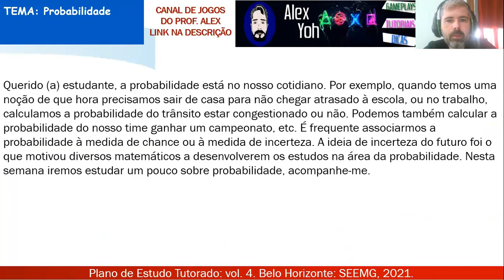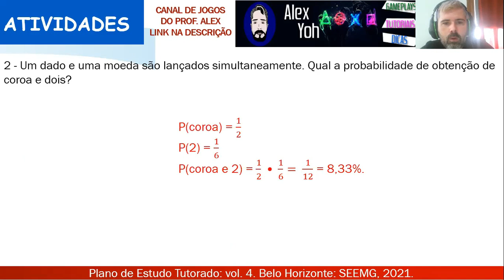Correção PET 4 (2021) - Matemática 9° ano (SEMANA 5) VOLUME 4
Meu código:
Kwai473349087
1. Clique no link, copie o meu código de convite, baixe e instale o Kwai.
2. Vincule meu código de convite para receber dinheiro imediatamente e continue ganhando dinheiro usando-o todos os dias!

Neste vídeo eu faço a correção das Atividades da disciplina de MATEMÁTICA DO PET 4 2021 da SEMANA 5, VOLUME 4 do 9º ano do Ensino Fundamental.